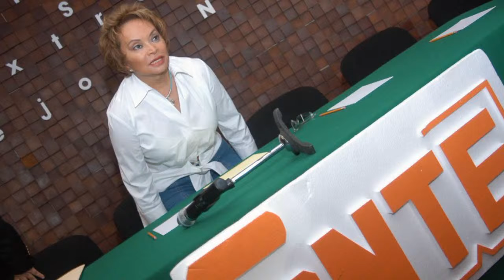Elba Esther Gordillo: brujería y otros secretos de la maestra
Con P de Poderosa. Con P de Presa. Con P de priista. Con P de ...también Panista. Y, claro, con P de Panalista. Elba Esther Gordillo, todos los tejes y manejes que la encumbraron... y que la tumbaron.

Grupo Fórmula